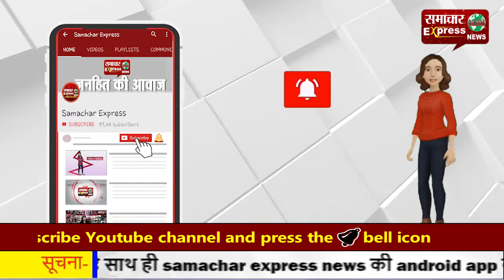करनाल में पुलवामा में शहीद हुए जवानों को नम आंखों से दी श्रद्धांजलि